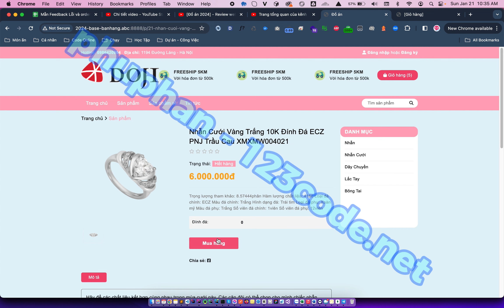23. Đồ án tốt nghiệp - Xoá sản phẩm trong giỏ hàng 123code.net - Phú Phan